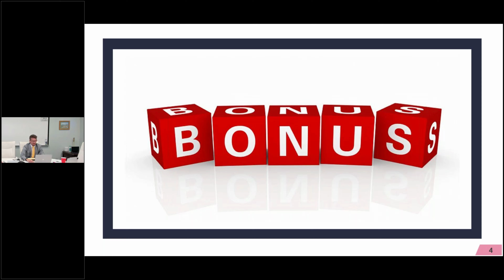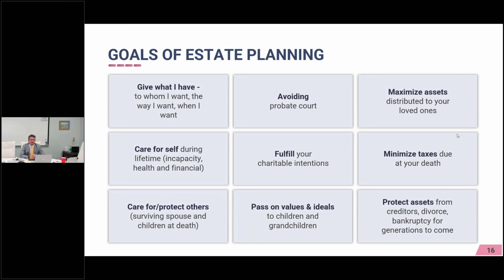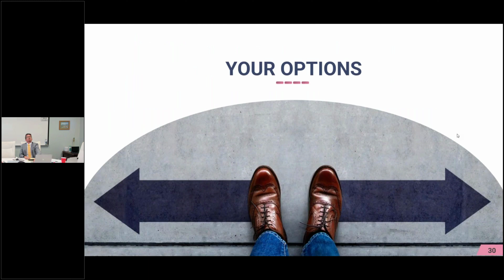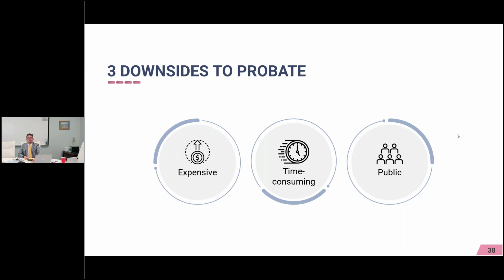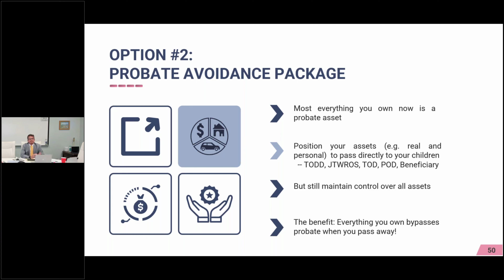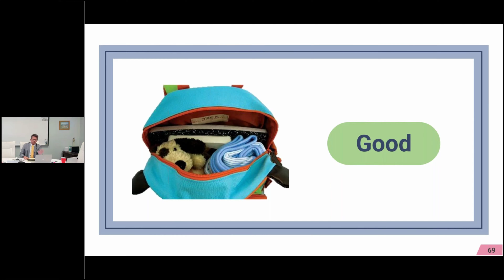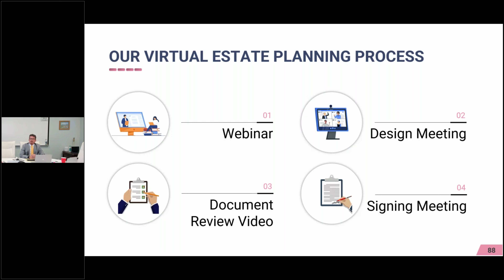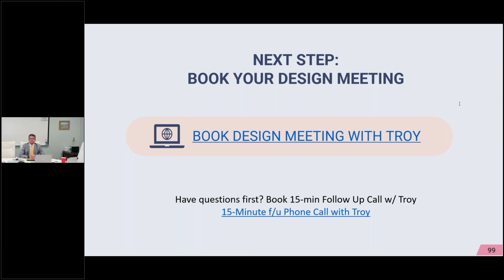Estate Planning Options for Texans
Comprehensive estate planning consultation for concerned Texas residents who want to protect their property and pass it on to their family in the most economical way possible. We specialize in next-level estate planning.